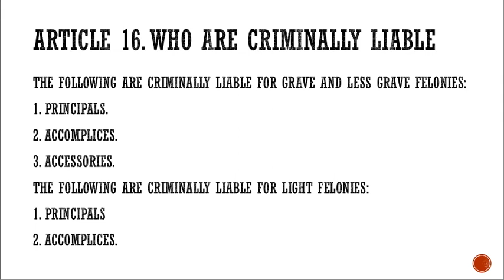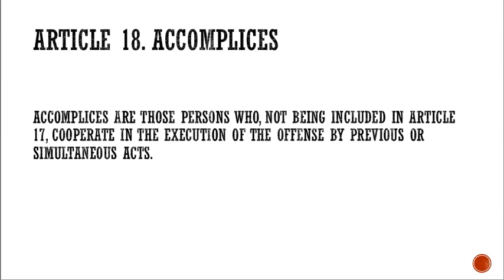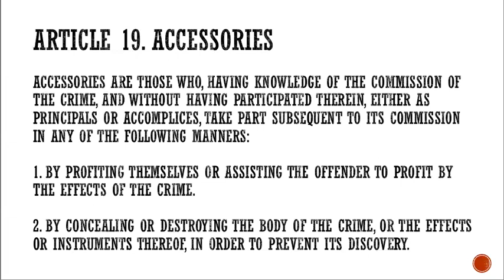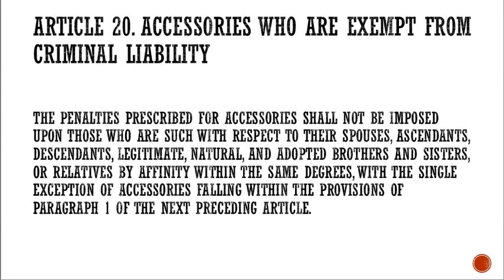Article 16 to Article 20 Persons Criminally Liable for Felonies Revised Penal Code of The Philippine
ACT NO. 3815  REVISED PENAL CODE OF THE PHILIPPINES
Title Two PERSONS CRIMINALLY LIABLE FOR FELONIES
ARTICLE 16 to ARTICLE 20 Codal Audio Book